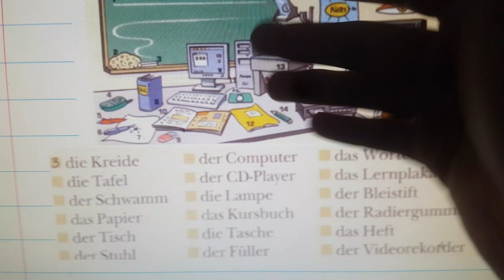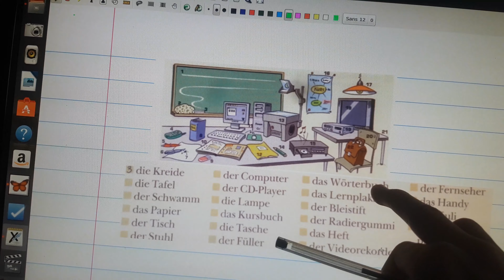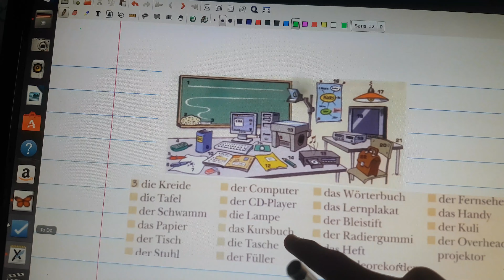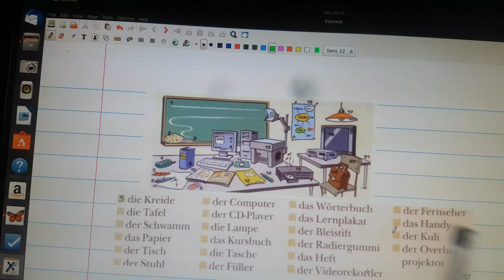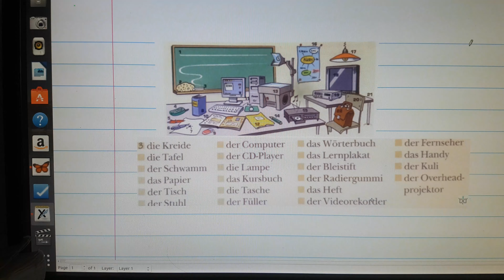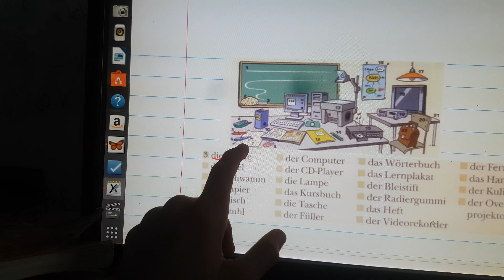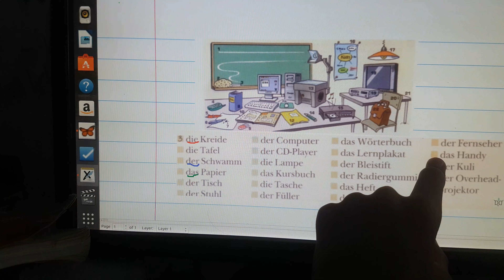Aula de alemão Cmpsvd1970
3 artigos indefinidos: die, das und der